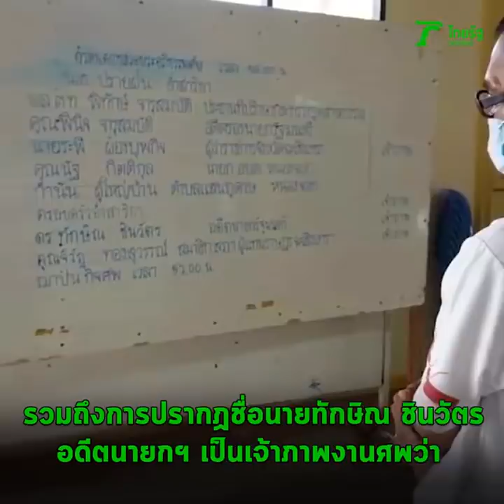"บิ๊กป้อม" เชื่อ สาว รปภ. วาดรูปนายกฯ เป็นการดิสเครดิต | Thairath Online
"บิ๊กป้อม" เชื่อ สาว รปภ. วาดรูปนายกฯ ก่อนจบชีวิต เป็นการดิสเครดิตทางการเมือง